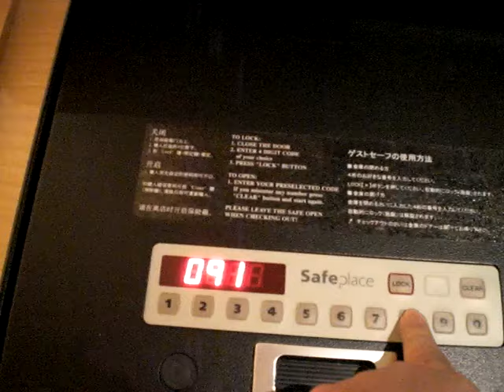The Grand Hyatt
My room at the GH.